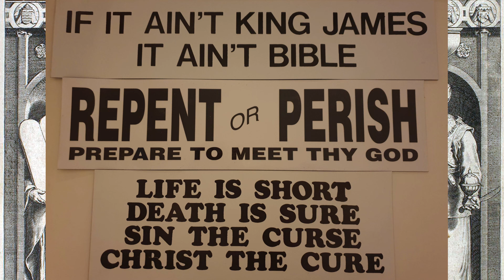PIT: Word for the week. Psalm 116:1-9 commented. King James Bible (17.7.2022)